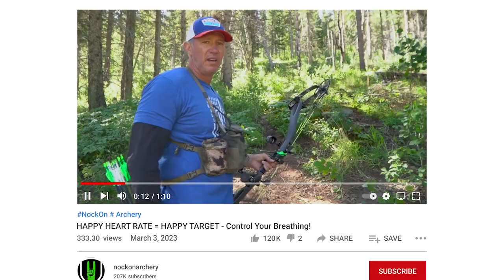2023 Elk Hunting Season | Trailer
2023 Elk Hunting Season is quickly approaching. Are you prepared?